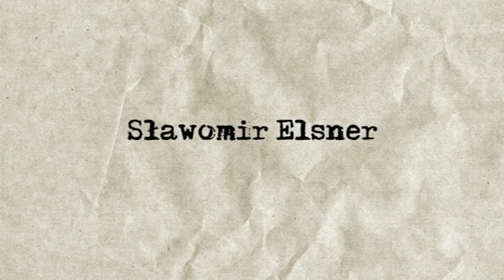Proces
Wiersz pochodzi z książki "Antypody" (2008). Klip zrealizowany w ramach konkursu "Etiuda z wierszem" dla studentów wrocławskiej ASP. Autor: Dariusz Zaraś.